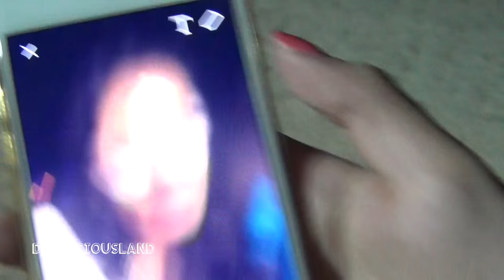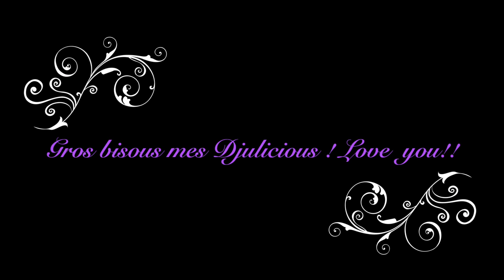Nous allons au bal masqué de versailles - Djuliciousland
Hello les Djulicious ! Et si nous faisions un petit tour au bal organisé par kamel ouali à l'orangerie de versailles . Dress code : robes d'époques et compagnie .